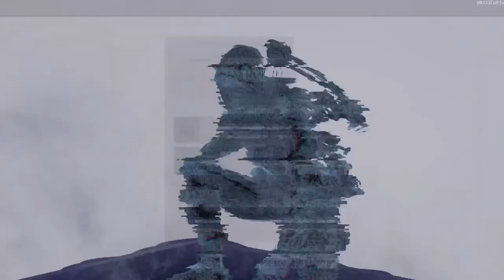Bo3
Just messing around upgrade